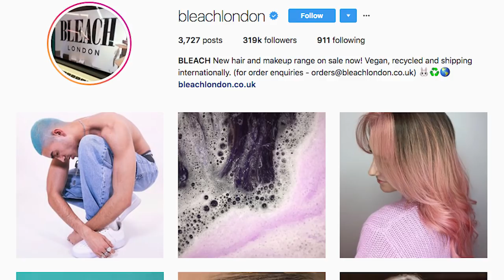Channel Mum Meets ... Lou Teasdale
Channel Mum Meets ... is a series where we stop by at some of our favourite mums' homes and have a chat about everything from celeb crushes to G-strings.

For this visit, we sent Katy from Hey Mummy round to Lou Teasdale's home. Lou is best known for being One Direction's personal hair stylist and makeup artist, as well as co-founding the Bleach London makeup range with her sister. She's also released a book, and somehow manages to juggle being a mum on top of her busy life.

Did you know we teamed up with Benefit Cosmetics to create a video makeup course specifically for mums?

And if you're after haircare tips, we have loads of videos for that too